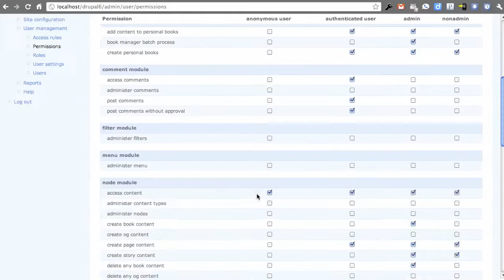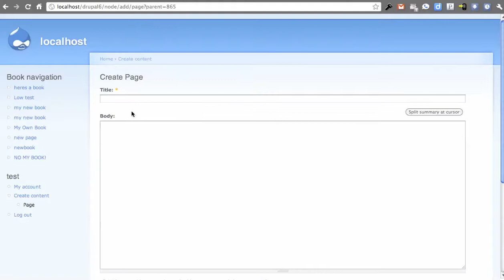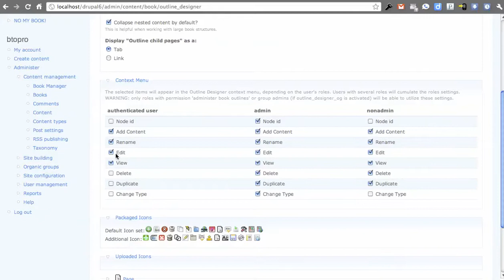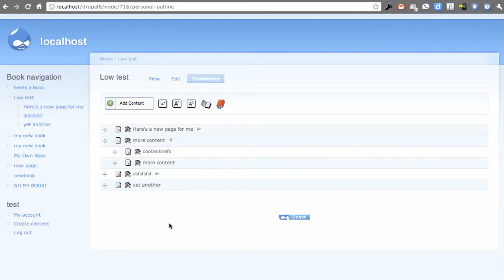Outline Designer Book Manager Integration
Outline Designer 1.3's ability to work with Book Manager module via this patch